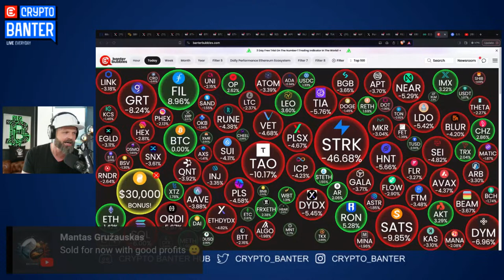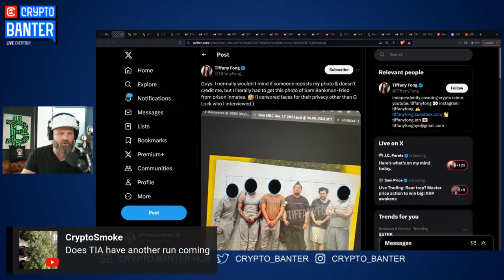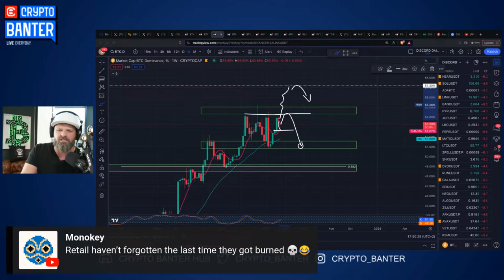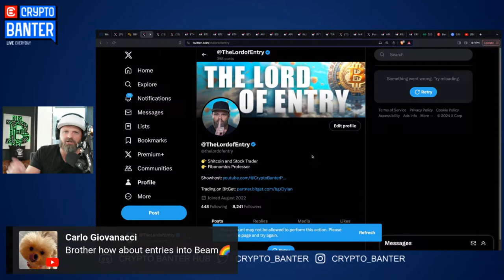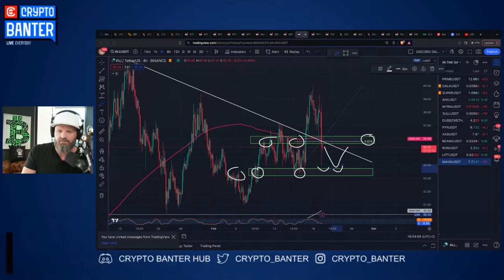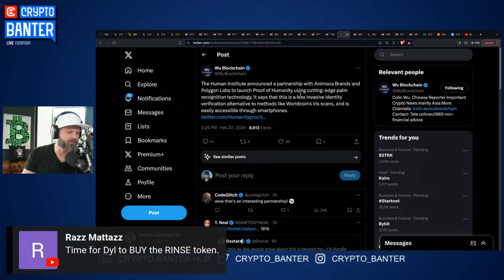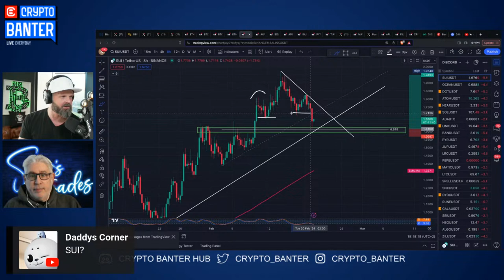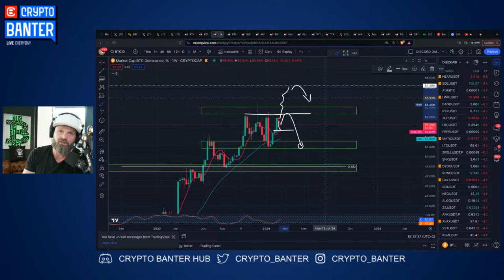WARNING To Altcoin Traders! (OBVIOUS TRAP)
Most crypto traders will walk right into this obvious Altcoin trap! Today, Dylan is going live to show you the crypto market's next move and why your Altcoin trades might be WIPED soon!

Coincall makes trading Spot, Perps, and Options a breeze. This is where fortunes are made!

🔥 𝗧𝗢𝗢𝗕𝗜𝗧 - $𝟵𝟬𝟬𝟬 𝗨𝗣 𝗙𝗢𝗥 𝗚𝗥𝗔𝗕𝗦 𝗜𝗡 𝗦𝗜𝗚𝗡 𝗨𝗣 𝗕𝗢𝗡𝗨𝗦𝗘𝗦!!

🔥𝗕𝗜𝗧𝗚𝗘𝗧 - 𝗨𝗞 𝗧𝗥𝗔𝗗𝗘𝗥𝗦 𝗧𝗛𝗜𝗦 𝗜𝗦 𝗬𝗢𝗨𝗥 𝗖𝗛𝗔𝗡𝗖𝗘 𝗧𝗢 𝗪𝗜𝗡! 𝗨𝗣 𝗧𝗢 $𝟯𝟬,𝟬𝟬𝟬 𝗜𝗡 𝗦𝗜𝗚𝗡 𝗨𝗣 𝗕𝗢𝗡𝗨𝗦𝗘𝗦!!
Deposit & Trade with Bitget & Earn Up to $30,000 in bonuses!!
⚽ Messi’s exchange of choice! Fast, Reliable & Growing every day!!

🔥𝗠𝗘𝗫𝗖 - 𝗧𝗥𝗔𝗗𝗘 𝗧𝗛𝗘 𝗧𝗥𝗘𝗡𝗗!! 𝗧𝗢𝗣 𝗧𝗥𝗘𝗡𝗗𝗜𝗡𝗚 𝗣𝗔𝗜𝗥𝗦 𝗢𝗡 𝗕𝗢𝗧𝗛 𝗦𝗣𝗢𝗧 & 𝗙𝗨𝗧𝗨𝗥𝗘𝗦!

🚀   𝗝𝗢𝗜𝗡 𝗧𝗛𝗘 𝗦𝗡𝗜𝗣𝗘𝗥 𝗖𝗟𝗨𝗕 - 𝗦𝗛𝗘𝗟𝗗𝗢𝗡’𝗦 𝗘𝗫𝗖𝗟𝗨𝗦𝗜𝗩𝗘 𝗧𝗥𝗔𝗗𝗜𝗡𝗚 𝗚𝗥𝗢𝗨𝗣

🔥🔥𝗘𝗔𝗦𝗬 𝗔𝗟𝗚𝗢 𝗧𝗼𝗱𝗮𝘆 - 𝗕𝗘𝗔𝗧 𝗢𝗧𝗛𝗘𝗥 𝗧𝗥𝗔𝗗𝗘𝗥𝗦 𝗧𝗢 𝗣𝗨𝗠𝗣𝗦 𝗔𝗡𝗗 𝗗𝗨𝗠𝗣𝗦!! 𝗕𝗔𝗡𝗧𝗘𝗥’𝗦 𝗙𝗔𝗩𝗢𝗥𝗜𝗧𝗘 𝗜𝗡𝗗𝗜𝗖𝗔𝗧𝗢𝗥 𝗜𝗦 𝗟𝗜𝗩𝗘! 📈
Get into Pump EARLY and SELL before EVERYBODY dumps on YOU!
✅ 3 x Premium Indicators  ✅ Complete Strategy ✅ VIP Discord Group ✅ Weekly Training

⏱𝗧𝗶𝗺𝗲𝘀𝘁𝗮𝗺𝗽𝘀:
00:00 Crypto Market Update Altcoin Flush-Out
01:20 Banter Bubbles - Altcoin Prices Down Today
02:10 Trading Bitcoin - BTC Technical Analysis
04:03 Trading Altcoins - Injective INJ & PYTH
07:00 Bullish Crypto News Today - Where is Retail?
11:05 Trading Ethereum - ETH/BTC Technical Analysis
12:36 Bitcoin Dominance BTC.D & Trading Altcoins
16:20 Filecoin FIL, Stacks STX, ETH, AVAX & SOL
29:05 Trading PYTH, TIA & Dylan's MATIC Trade
38:48 Decentralized Storage - Arweave AR & Filecoin FIL
40:48 Trading Ripple XRP, SUI, ORDI & Kaspa KAS
50:00 Bitcoin Price Update - Next BTC Price Targets